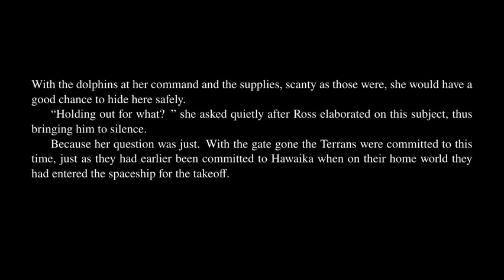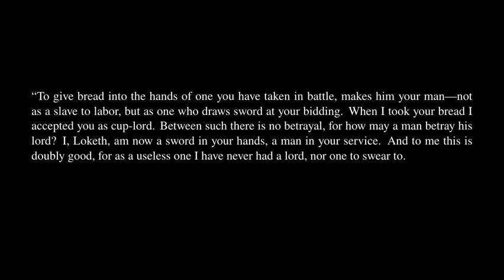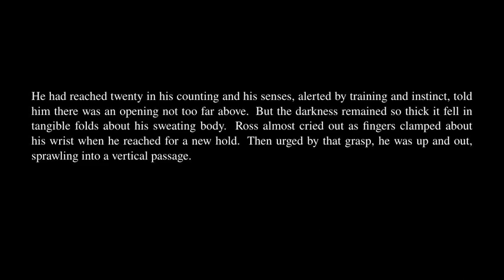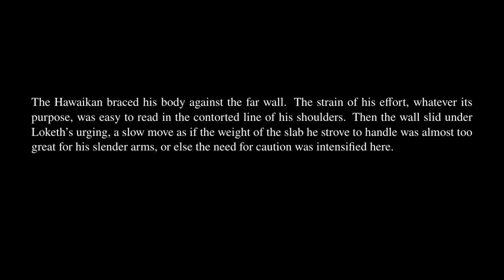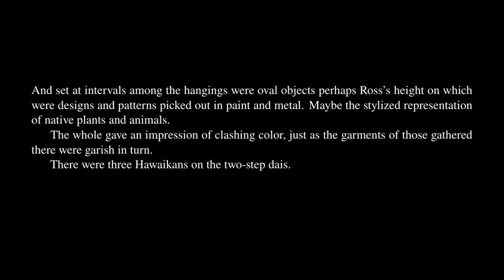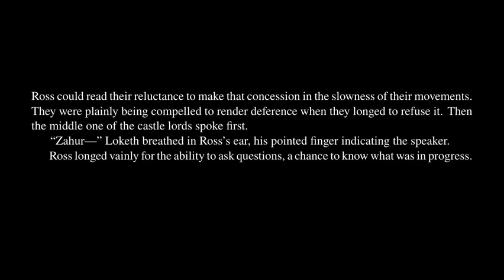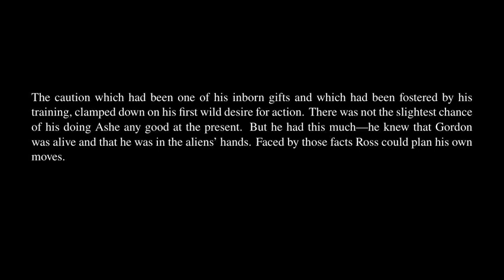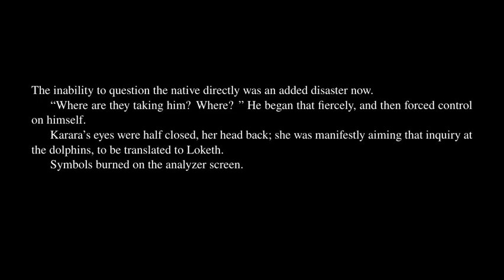Key Out of Time - Chapter 7.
Key Out of Time by Andre Norton. Audiobook with synchronized text.

In Memory of Jean Talon by The Mini Vandals.